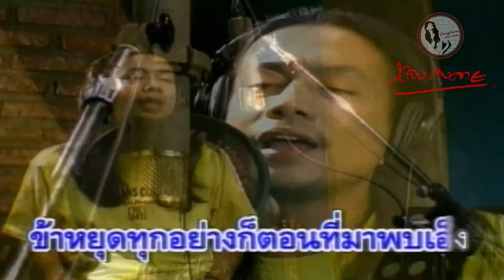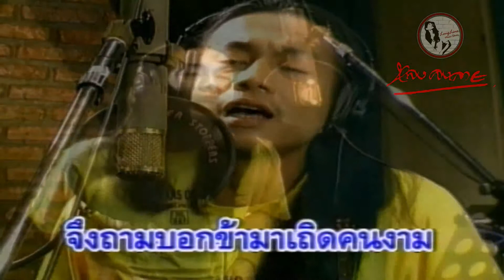ข้ารักเอ็ง : หลง ลงลาย (Official Music Video)